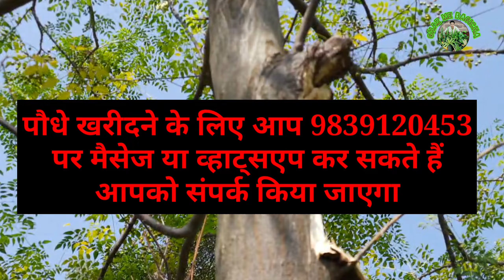मालाबार नीम की खेती कैसे करें और पौधे या बीज कहाँ से खरीदें? Malabar Neem Ki Kheti / Melia Dubia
malabar neem ka beej kaha milega
मालाबार नीम की खेती
मालाबार नीम का पौधा कितने दिन में तैयार हो जाता है
मालाबार नीम का बीज कहाँ मिलेगा
मालाबार नीम कितनी दूरी पर लगाना चाहिए
malabar neem ke paudhe kaha se kharide

नमस्कार दोस्तों

मेरा नाम है पंकज कुमार मौर्य,
बी.एस.सी. कृषि (चंद्र शेखर आज़ाद कृषि एवं प्रौद्योगिकी विश्वविद्यालय कानपुर)
एम.एस.सी. कृषि (इलाहाबाद राज्य विश्वविद्यालय)
सिल्वर मेडल प्राप्त(माननीय राज्यपाल उत्तर प्रदेश एवं माननीय उपमुख्यमंत्री उत्तर प्रदेश के द्वारा)
दोस्तों इस चैनल पर आपको गार्डेनिंग सम्बन्धित सभी वीडियो मिलते रहते हैं ।

To get regular videos on gardening

 🙏 Keep supporting

दोस्तों अगर आप खेती से जुड़ी बेहतर जानकारी चाहते हैं तो आप हमारे दूसरे चैनल Pankaj Maurya Vlogs को जरूर सब्सक्राइब कर लीजिए और घंटी के निशान को भी दबा दीजिए जिससे आपको सभी वीडियो फ्री में मिलती रहें